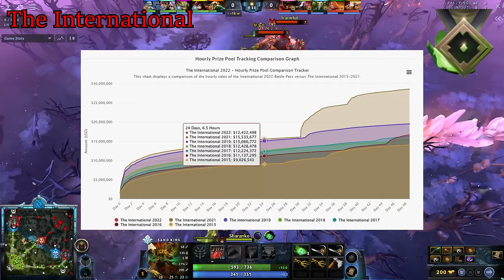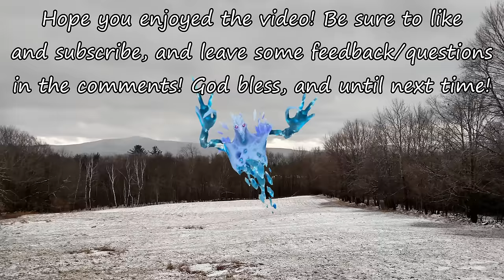The DotA 2 Iceberg Explained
Howdy y’all! Hope you enjoy the vid! :D

0:00 Intro
1:11 Herald Tier
3:16 Guardian Tier
10:06 Crusader Tier
17:52 Archon Tier
23:43 Legend Tier
30:01 Ancient Tier
35:11 Divine Tier
41:13 Immortal Tier
46:31 Rank 1,000 Tier
 49:51 Rank 100 Tier
53:06 Rank 1 Tier